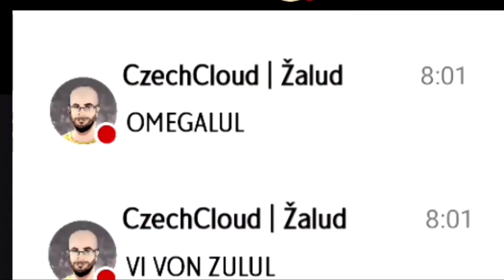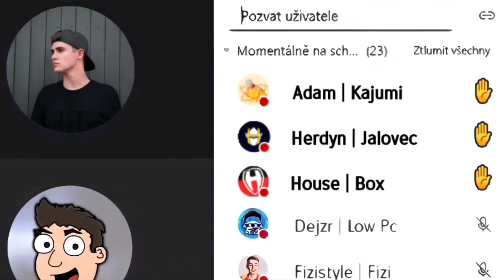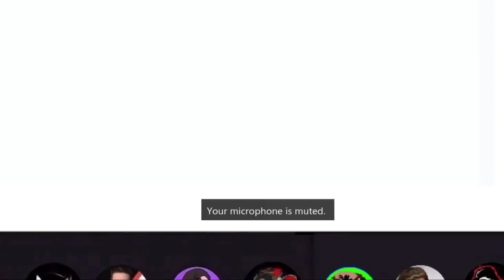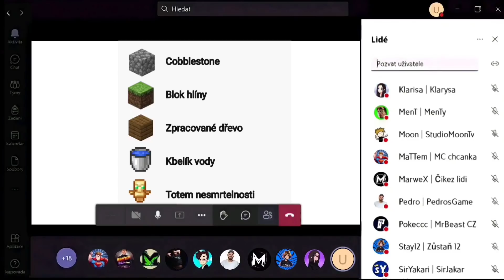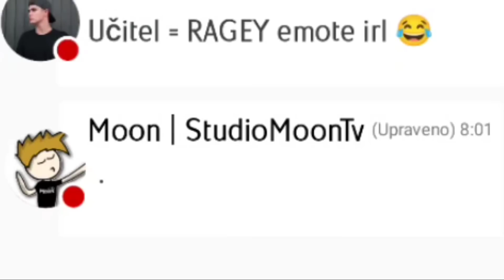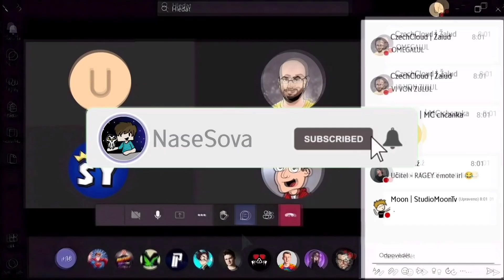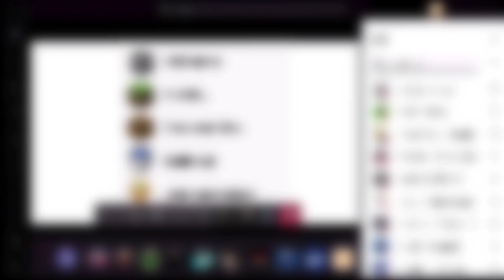YOUTUBEŘI NA ONLINE VÝUCE #1 /w YouTubeři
Jedna distanční výuka a 23 YouTuberů!
YouTubeři se ocitají v pozici studentů!
Jaké bude jejich chování? Dívejte se až do konce a zjistíte to! :D
Video je parodie na distanční výuku.
Edit: NaseSova
Dabing: NaseSova
Střih: NaseSova
Sociální sítě:
Jak mě podpořit?
➡️ Sdílení
➡️ Pozitivní komentář

Hudba:
Hectorino Martinez - Floor
FireFlies

Inspirace: MarleyKKT

Máte-li problém s autorskými pravy napište mi to na instagram.
typy učitelů na online výuce